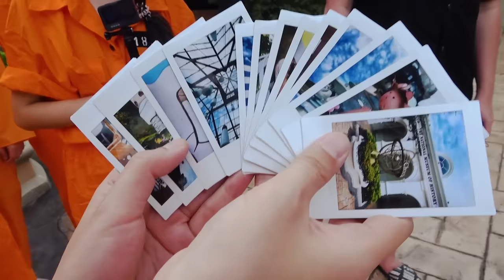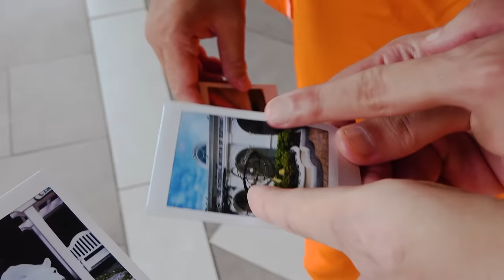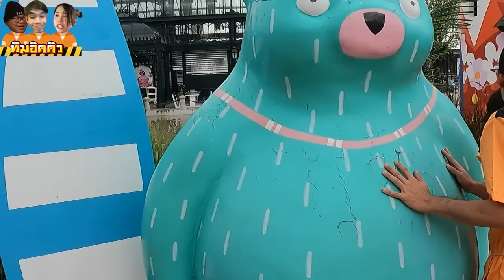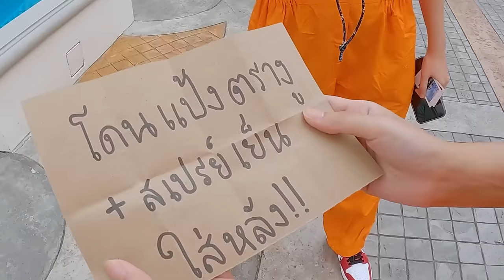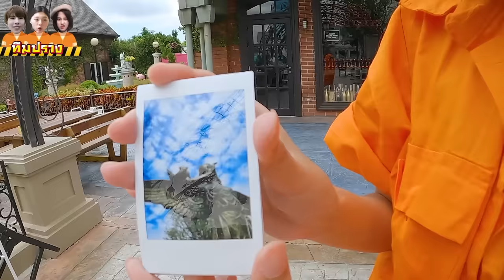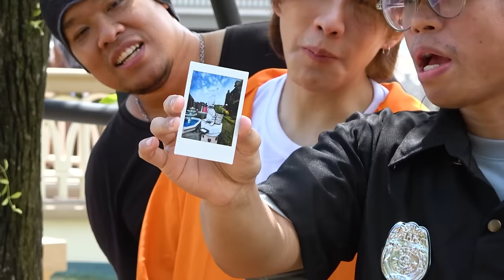เกมตำรวจจับโจรในชีวิตจริง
วันนี้พี่แป้งพาทุกคนมาเล่นเกมตำรวจจับโจรที่เรียกว่าปิดสถานที่กันเล้ยยย

รอบนี้ ขนทีมเพื่อนมาสร้างความสนุกกันเต็มที่! นอกเหนือจากนี้ เรายังมีรถ Malaguti สกู๊ตเตอร์สัญชาติอิตาลีคู่ใจ มาช่วยเราพิชิตด่านอีกด้วย ซึ่งใครสนใจ สามารถทดลองขับได้แล้วที่ศูนย์ใกล้บ้านเล้ยย

zbing z